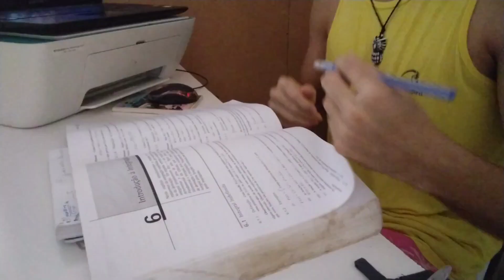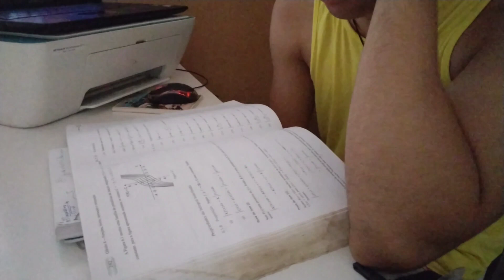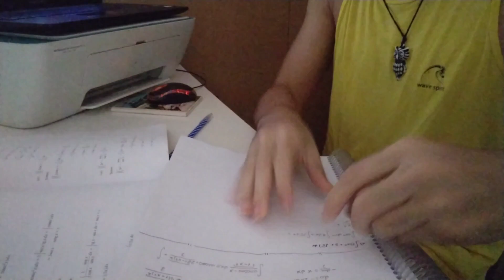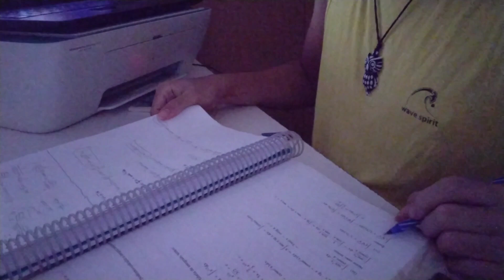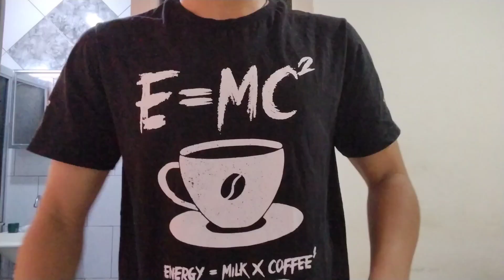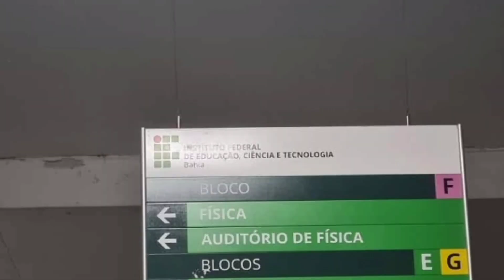VLOG | 11 - Comparações e cansaço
😅 Mais um vídeo quietinho para vcs kkk